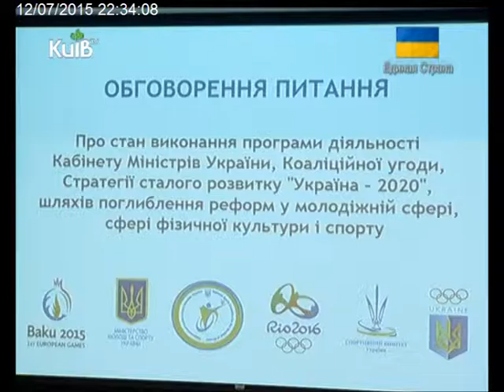12. 07 .15 Столичні телевізійні новини Спорт тижневик